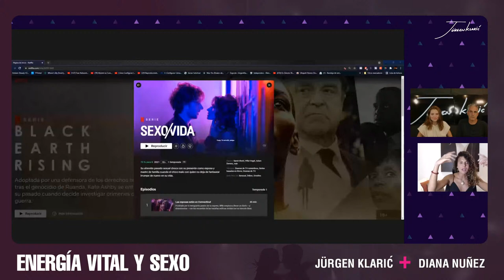Energía vital y sexo Con Jürgen Klarić y Diana Nuñez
Considerado entre los 10 mercadólogos más influyentes en el mundo, escritor de cuatro "Best Seller’s" de editorial Planeta. Sus libros de negocios son siempre los más vendidos en toda librería donde llegan, asesora a una docena de empresas líderes en el mundo y por ahora es el divulgador científico de negocios y motivación más leído en español en las redes sociales.

Recientemente fue nombrado como el Steve Jobs de la educación gracias a su innovación social educativa BiiA LAB, la cual en sólo 2 años ya es la institución que regala más becas y cursos por internet en español, además de ser vista por más de 1 millón de personas al año en 35 países. Con más de 80 conferencias al año, él comparte e inspira a miles de personas a lograr más rápido sus objetivos y también a ser mejores personas.

Jürgen Klaric, Profesor, Director de cine, Autor de dos Bestsellers, influenciador positivo, conferencista, investigador de la conducta humana y empresario social.

La Ecuación del Éxito Jürgen Klarić